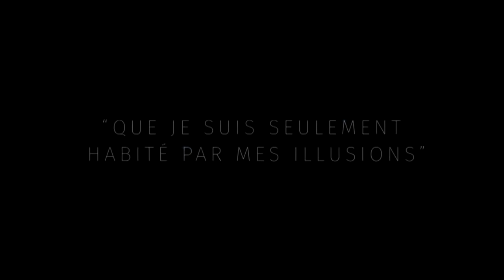Trailer : L'HOMME QUI TUA DON QUICHOTTE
Jeudi 11 octobre 2018 à 18 H 00 , salle Tahar Chériaa:
Projection du film : L'HOMME QUI TUA DON QUICHOTTE" de Terry Gilliam, 2018, 132' ( Espagne, Portugal, Royaume-Uni, Belgique, France).